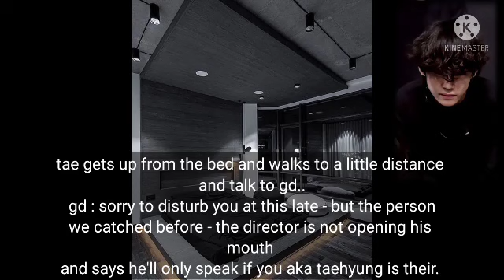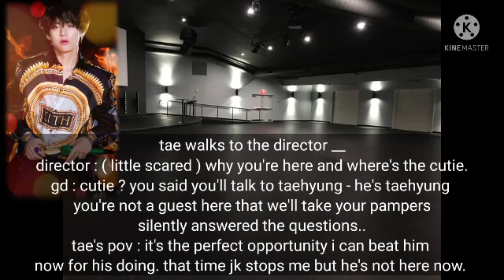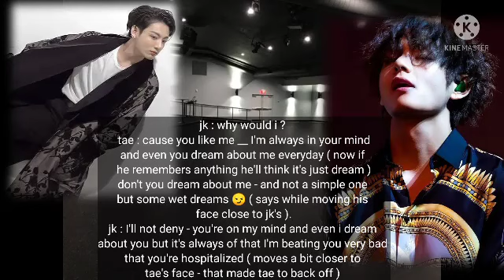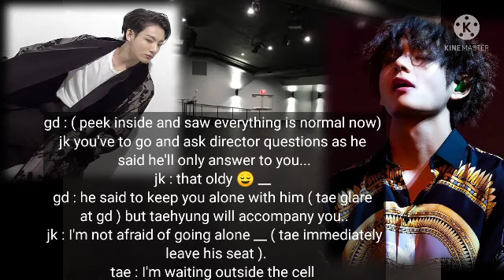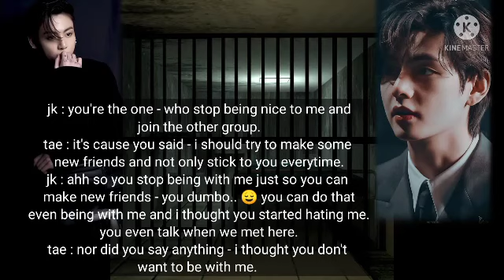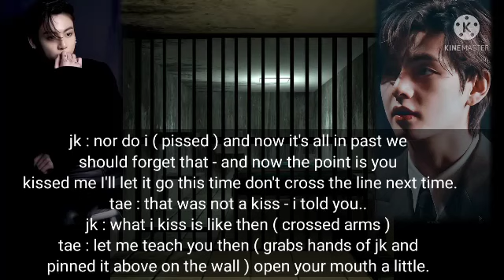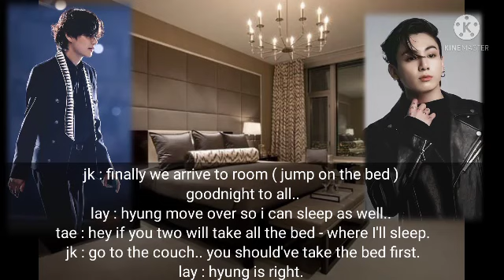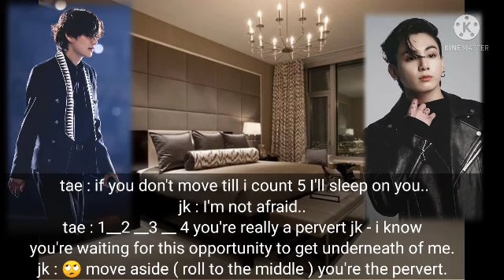Taekook ff oneshot "Love on the brain" part 2